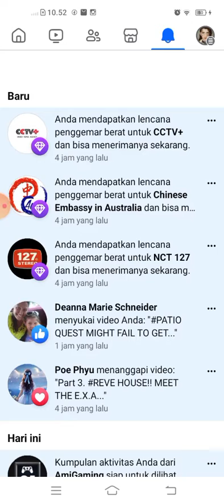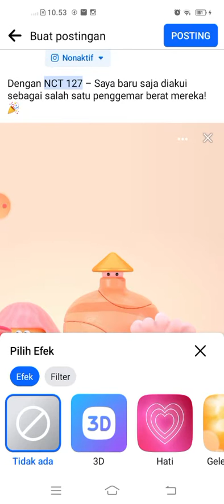Top Fan Badges from:1. CCTV+ & CCTV 2. Chinese Embassy in Australia 3. NCT 127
Top Fan Badges from:
1. CCTV+ & CCTV
2. Chinese Embassy in Australia
3. NCT 127
My TOP FAN BADGES are GIFTS from Them, that is why, I got 3 to 5 top Fan Badges at ONE DAY 😂😘👍🎩😎